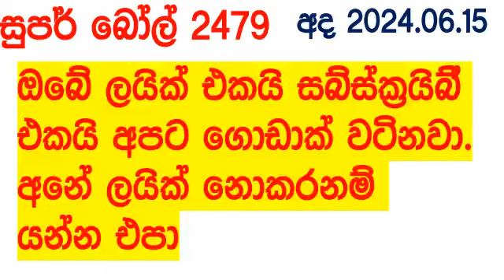Super Ball 2479 2024.06.15 Today Lottery Result DLB සුපර් බෝල් අද ලොතරැයි Lotherai dinum anka